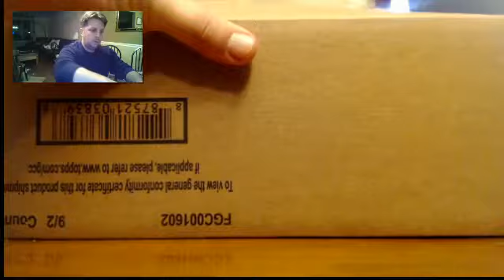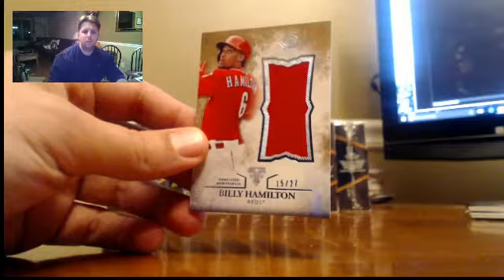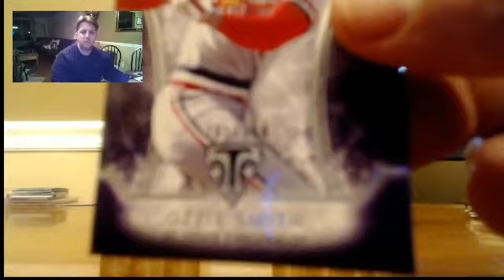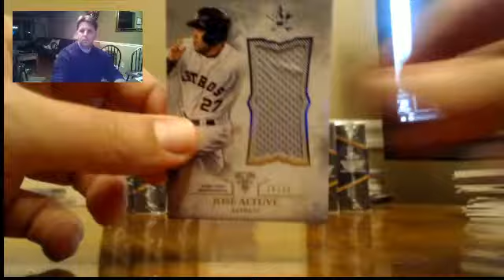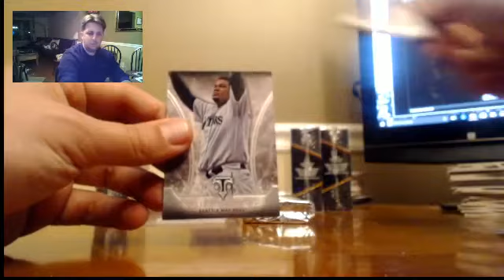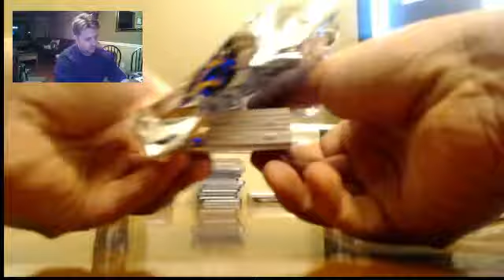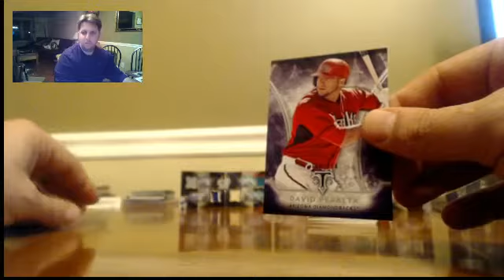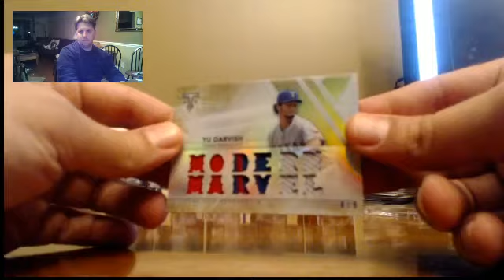2015 Triple Threads BB PYT # xxxx